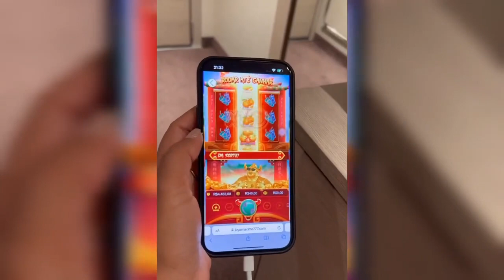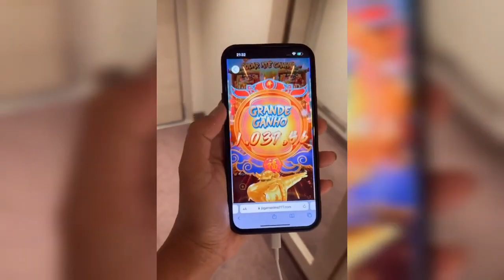ANNY E PRIIH GAMA FORAM FAZER COMPRAS NO CRUZEIRO